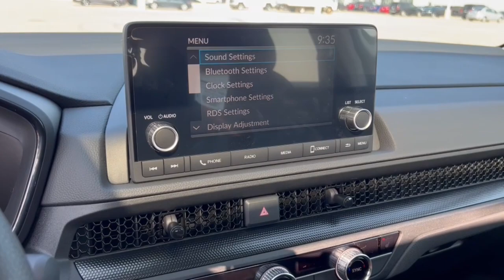2024 Honda CR-V Mount Pleasant, Racine, Kenosha , Burlington, Milwaukee 64319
Platinum White Pearl New 2024 Honda CR-V EX available in 1701 SE Frontage Rd., Mt. Pleasant, Wisconsin at Zeigler Honda of Racine. Servicing the Mount Pleasant, Racine, Kenosha , Burlington, Milwaukee area.

CR-V
2024 Honda CR-V EX - Stock#: 64319

Recent Arrival! Platinum White 2024 Honda CR-V EX CVT AWDbr27/32 City/Highway MPG At Zeigler Honda of Racine we take pride in treating our customers like family ensuring that your experience is one that you will never forget.Take advantage of our VIP test drive and experience by calling us at . We are proud to service customers in Racine Mt. Pleasant Milwaukee Kenosha and surrounding areas! See dealer for complete details price may exclude certification added accessories and/or packages certain taxes $399 doc fee charges and/or fees. Dealer is not responsible for pricing errors. Book values should be considered estimates only. Some of our used vehicles may be subject to unrepaired safety recalls.